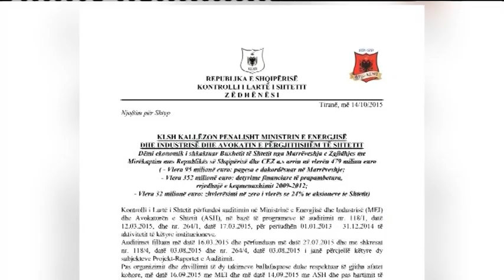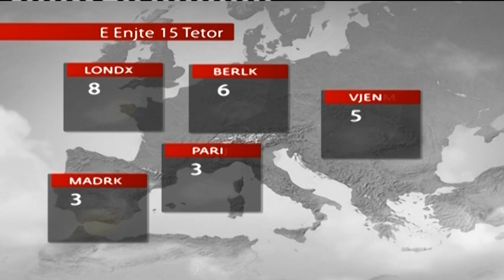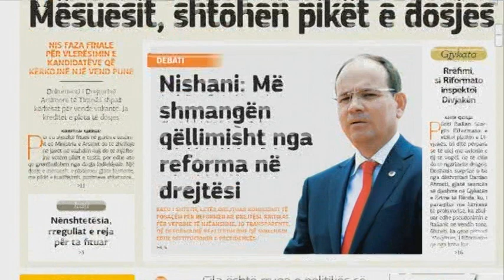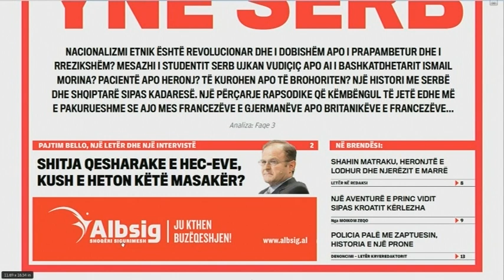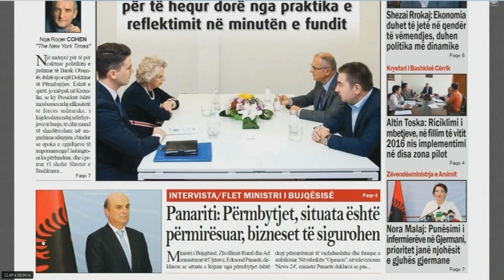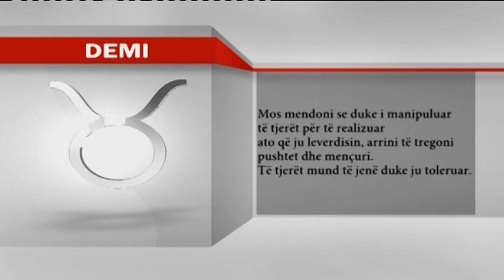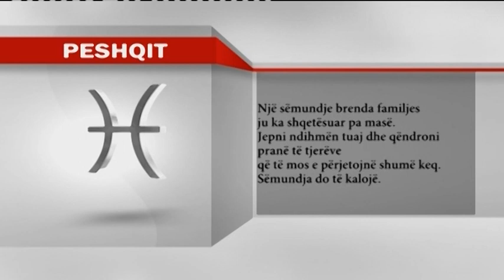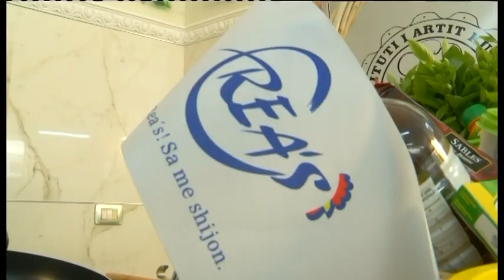Ditë e re , 15 Tetor 2015 - Ora News